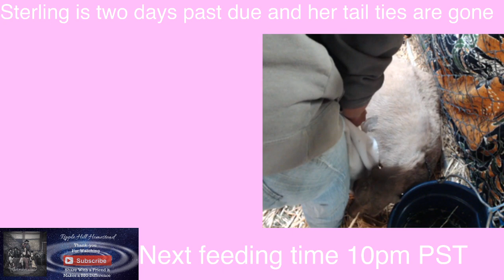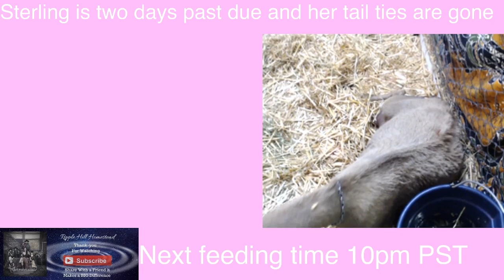Sterling It is Time (Ripple Hill Kidding Season 2020)